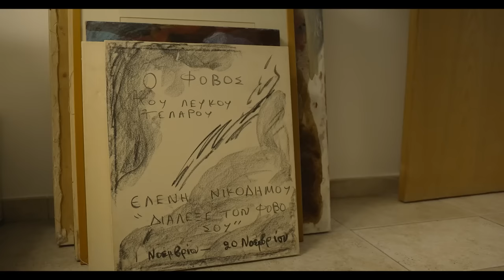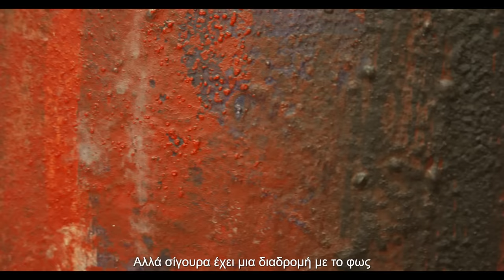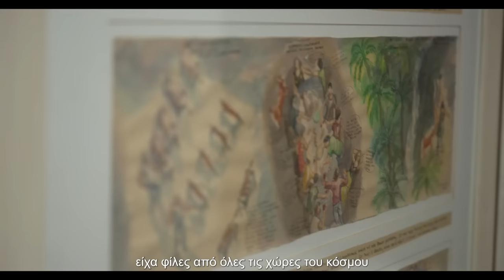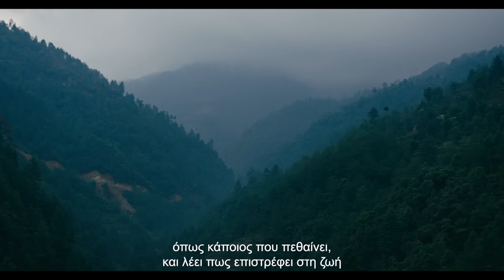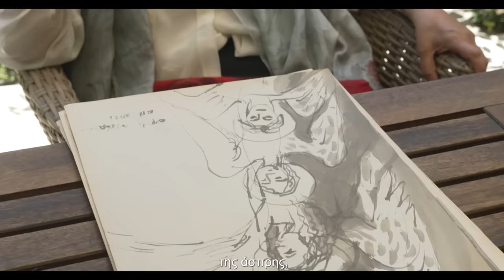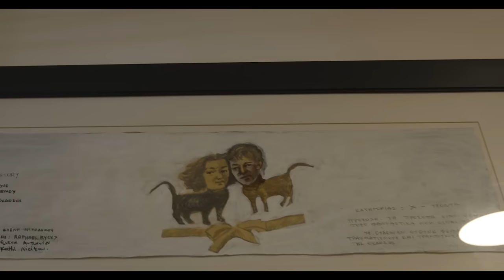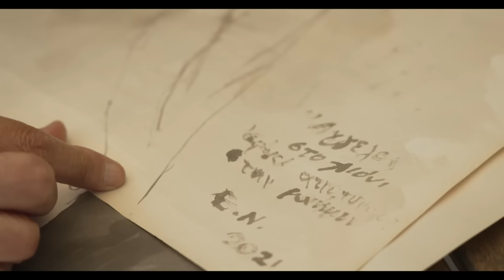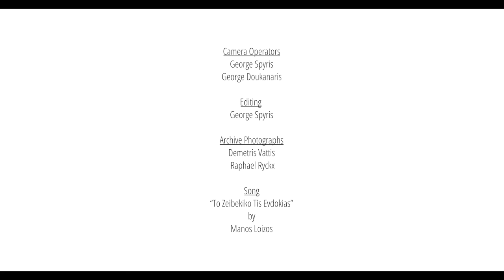Art in the city - Ελένη Νικοδήμου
Συνεχίζουμε τη σειρά με το αφιέρωμα Κυπριά ζωγράφο Ελένη Νικοδήμου.

Η Ελένη Νικοδήμου γεννήθηκε στο χωριό Άλωνα το 1955. που από το 1978 ζει και εργάζεται στο Παρίσι. Σπούδασε οικονομικές επιστήμες στην Ανωτάτη Σχολή Οικονομικών και Εμπορικών Επιστημών* της Αθήνας.  Το 1978 ξεκίνησε τις σπουδές τις στις Καλές Τέχνες στην Ecole Nationale Superieure des Beaux-arts του Παρισιού. Το 1983 πήρε το δίπλωμα της ζωγραφικής και χαρακτικής.

Το 1986 έλαβε το πρώτο βραβείο του διαγωνισμού Matisse από την Γαλλική Πρεσβεία της Κύπρου, έχει πραγματοποιήσει πάνω από 22 Ατομικές Εκθέσεις σε Γαλλία, Ελλάδα, Κύπρο, Πορτογαλία, Σουηδία, Ελβετία, Βέλγιο, και εχει συμμετάσχει σε πάνω από 50 Ομαδικές Εκθέσεις